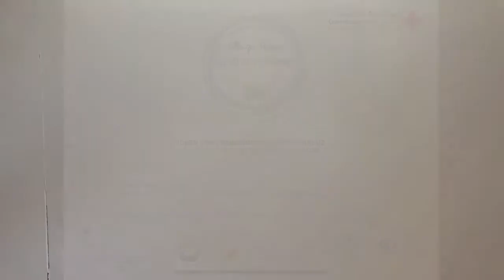Apfelmus mit Vanillejogurt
Alle zu Hause, alle bei guter Gesundheit!
Als Snack oder Dessert wird dieses Apfelmus mit seinem Vanillejoghurt die ganze Familie verführen!